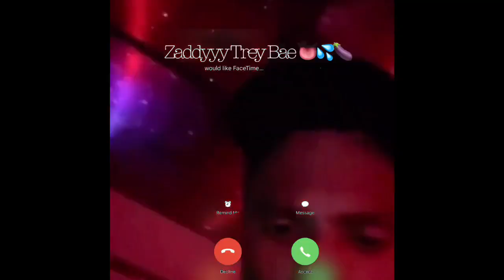Ebaby FaceTime call with Trey Songz about policebrutality 🙏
What up honeygang!!!

Omg would you believe TreySongz FaceTime me 😱😱😱😱 well in my imaginary world he did 😂😂😂 but on a serious note I really wanted to share this song by Trey SONGZ on police brutality as you all may know people all over the world have been in mourning of the loss of GeorgeFloyd and many other blacklives all around the world due to police brutality 😪 my heart shattered into pieces after I saw the viral video of a police officer taking a mans life by Kneeling on his neck 🙏🙏🙏 after hearing this powerful message from Trey SONGZ my sprits were immediately lifted...I’m hoping that this video will do the same to yours.

As always remember to spread peace love and positivity!!!

 Ebaby 🍯🐝